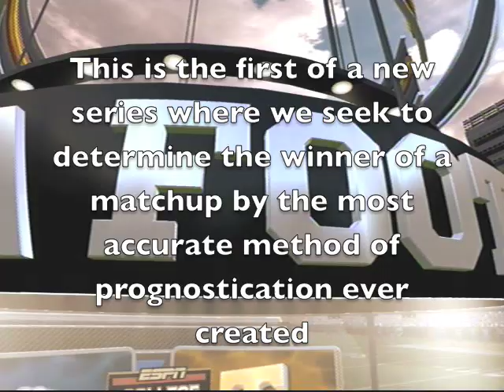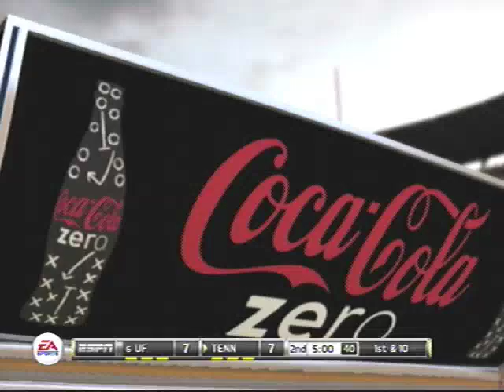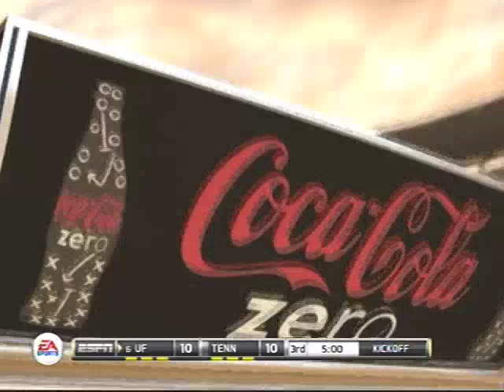AM92 Predicts: Tennessee vs. Florida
I predict the outcome of this upcoming weekend's meeting between the #18 Florida Gators and #23 Tennessee Volunteers, using NCAA 11 (I know it's an old game. It's not like a newer version of the game would make THAT much of a difference). Who will win this semi-epic battle? Even though I don't like Florida and would love nothing more than to blow them out, I did not turn down the difficulty.